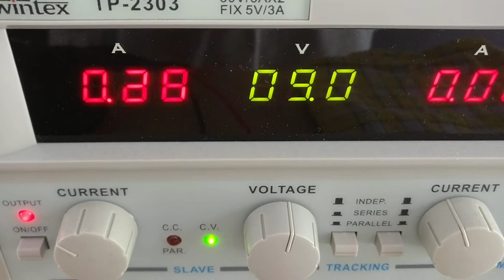Formation de Circuits Imprimés : Le Prototype !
Qui joue du Grateful Dead live at Orchard Park NY 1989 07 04  !